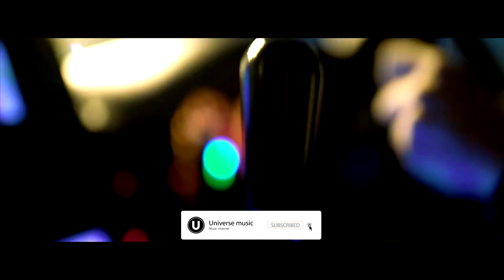BLESSED MANE X ACID PLAYA - COLONY 212 [6SIX]